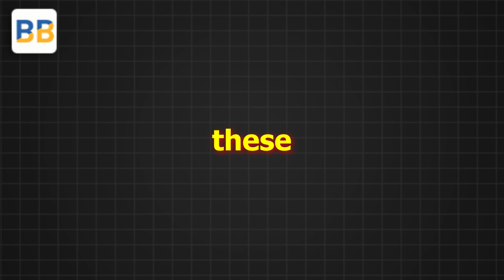Columbia Women’s Newton Ridge Waterproof | Best Hiking Boots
Columbia Women’s Newton Ridge Waterproof  Amped Hiking Boots

Are you looking for the best hiking boots for women? When shopping for hiking boots for women, you want to make sure that you get them in the perfect size including the width, so the best hiking boots for women with wide feet need to be able to comfortably fit your foot in the shoe box.
How to Use Columbia Women’s Newton Ridge Waterproof

We plan on doing a lot of hiking this summer since we are visiting a bunch of national parks, so we will find out if these are the best hiking boots for summer.

About Us:
Welcome to Best Out Of Best - Your Ultimate Home Appliance Hub!
At Best Out Of Best, we're your one-stop destination for all things home appliances.
From our informative and engaging YouTube videos to our comprehensive articles on our website, we're committed to helping you find the perfect appliances for your home.